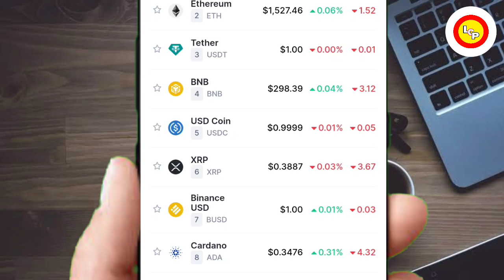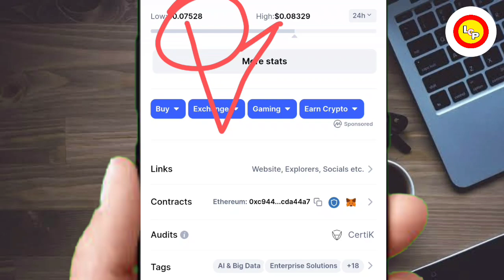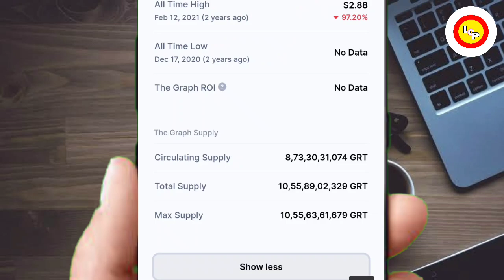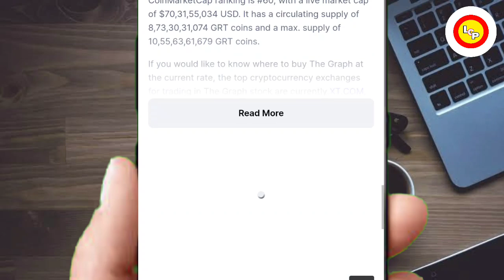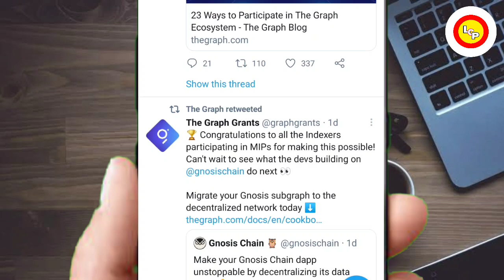ये 01 COIN बदल देगा किस्मत गारंटी से 2024 तक🚀चूकना मत इसे🤑बनाएगा करोड़पति💯30X देगा